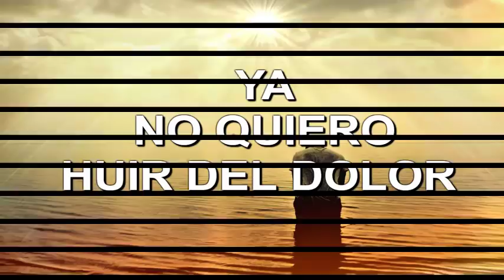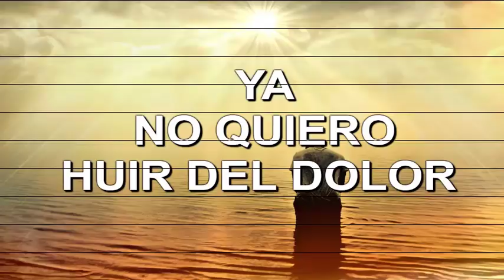"Ya no quiero huir del dolor": Adicción:Depresión, angustia, miedos.Ejercicio para liberar emociones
El texto de este video es mi propia voz e inspiración, por lo tanto, está sujeto a las normas pertinentes de copy-right. Gracias por sus comentarios que nos hace estar tan cerca.
Hola, Amor!! Hoy te hablo de nuestra costumbre de escaparnos del DOLOR: angustia, miedos, tristeza, sufrimientos. No queremos estar tristes, asustados...nos condenamos y ese es el primer error. Tomemos consciencia que las emociones están ahí para darnos un mensaje, no para condenarnos. Al final te enseño un ejercicio que te ayudará a hallar tu sentimiento, y luego a liberarlo.

Namasté 🌹

🌹Juntos volvemos a tocar el cielo...

🌈Infinito tú, infinita yo, infinito AMOR.

🌺Infinitas gracias

❤RECIBAN NOTIFICACIONES CADA VEZ QUE PUBLICO UN NUEVO VÍDEO:
• 2°. ✓ Dale Click a la campanita, elegí RECIBIR TODAS LAS NOTIFICACIONES DE ESTE CANAL Y LUEGO GUARDAR